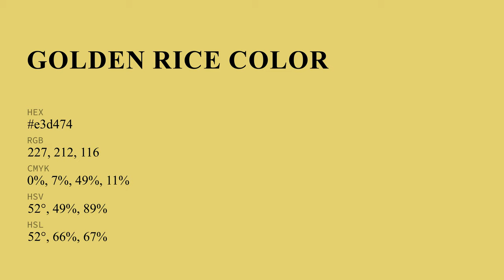Golden Rice color e3d474 hex color - Green color - Cool color e3d474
What color is Golden Rice ? e3d474 hex color - Green color - Cool color e3d474

Hex e3d474 Color Code is also known as Golden Rice color.